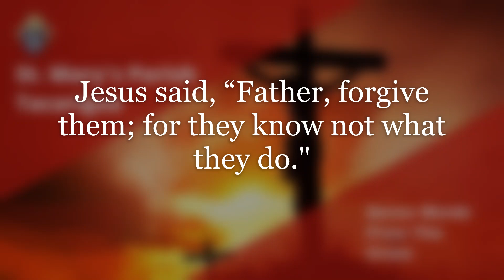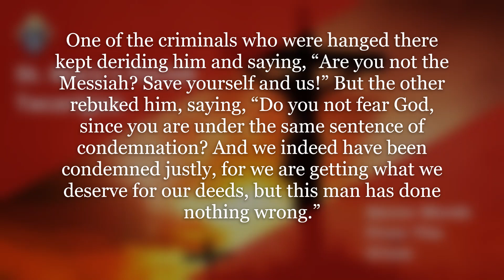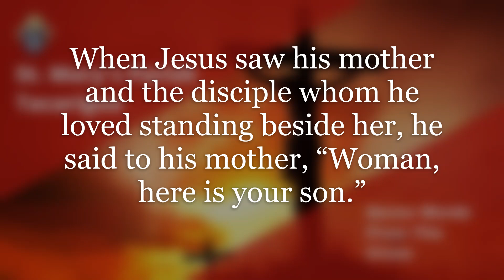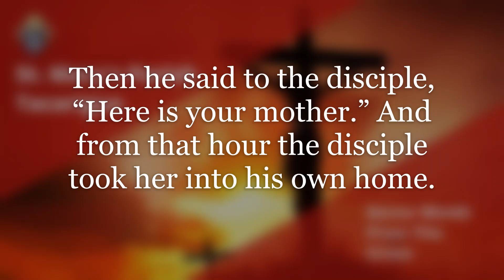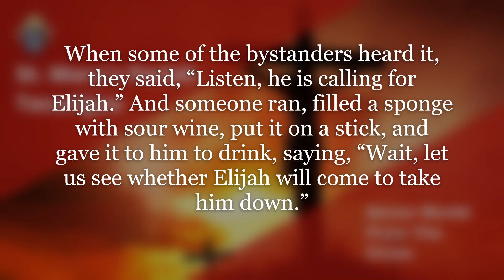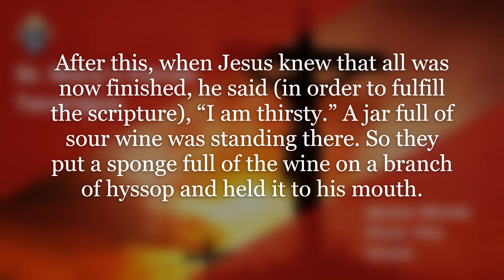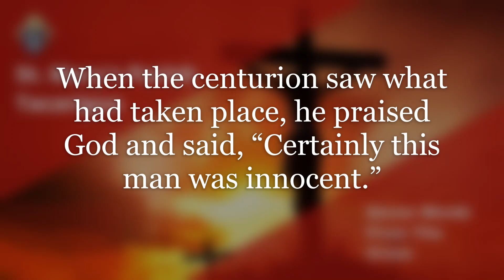Seven Words From the Cross - April 2, 2021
This evening's Seven Words from the Cross is the combined effort of various parishioners and groups of St. Mary's Parish, Tacarigua in the Anglican Church in the Diocese of Trinidad and Tobago.

Edited by: Marc A. Haynes

Compiled by: Marc A. Haynes

Copyright
The Parish of St. Mary, Tacarigua of The Anglican Church in the Diocese of Trindad and Tobago reserves all right to the content of this video save and except for the following:

The Parish of St. Mary's Anglican Church, Tacarigua also has no intention of using any content in this video for profit of any kind, but rather for educational and spiritual enlightenment.